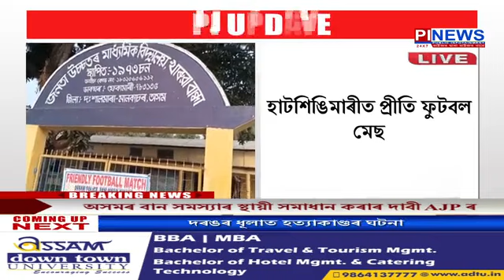হাটশিঙিমাৰীত প্ৰীতি ফুটবল মেছ অসম আৰক্ষী Vs মেঘালয় আৰক্ষী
হাটশিঙিমাৰীত প্ৰীতি ফুটবল মেছ
অসম আৰক্ষী Vs মেঘালয় আৰক্ষীৰ মাজত ফুটবল খেল
ৰোমাঞ্চকৰ খেলখনত ২-০ গ’লৰ ব্যৱধানত অসম আৰক্ষীৰ জয়লাভ
খাৰুৱাবান্ধা জনতা HS বিদ্যালয়ৰ খেলপথাৰত খেল অনুষ্ঠিত